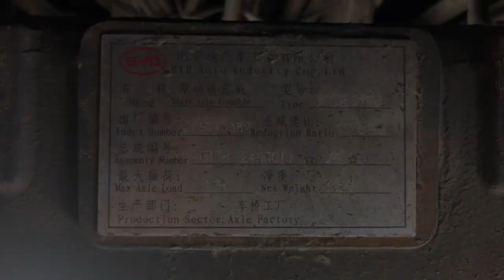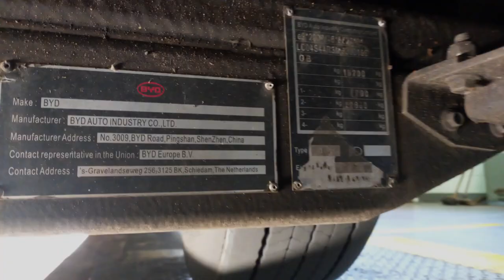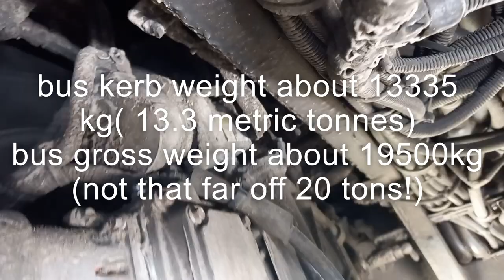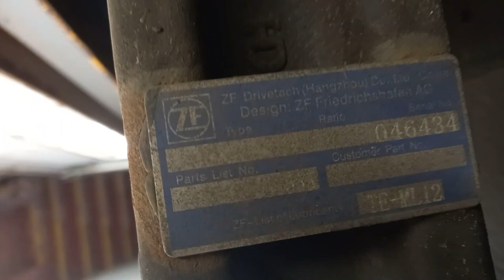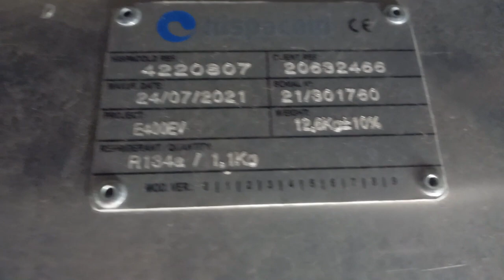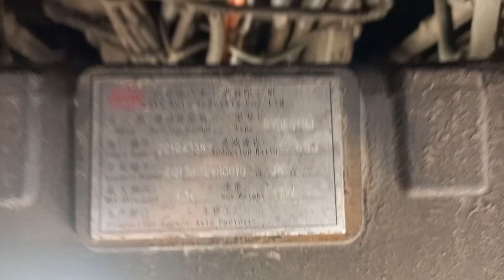Underneath A Fully Electric Double Decker Bus .......Scotland....2022...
Hello all,
I've posted up my video, I've made, using footage, I taken,  underneath a fully electric Alexander/Dennis Enviro 400mmc Ev, double decker bus ,that was taken out of service, put over an inspection pit, for its regular safety  inspection. After permission, from the bus operator, I was allowed to go underneath, learn more about  how it works ,and film video footage to share online, for you ,and anyone else interested to see this.
I hope you find my video interesting and I hope you enjoy it.